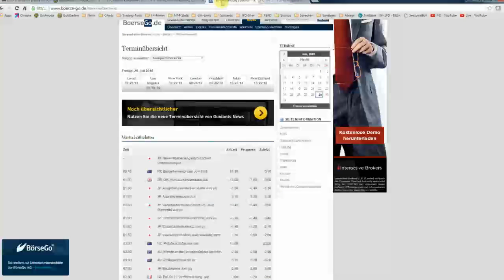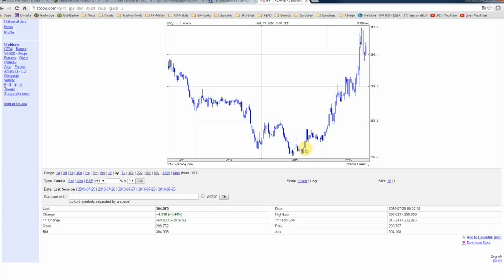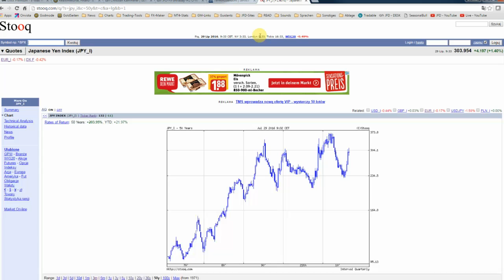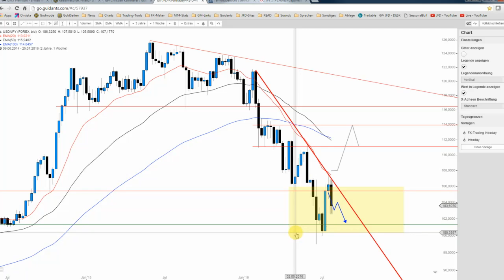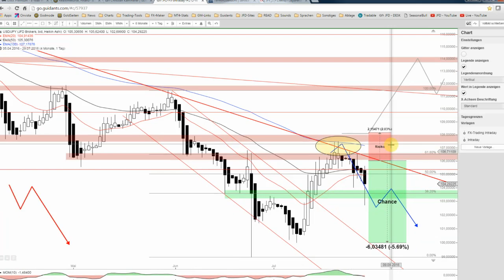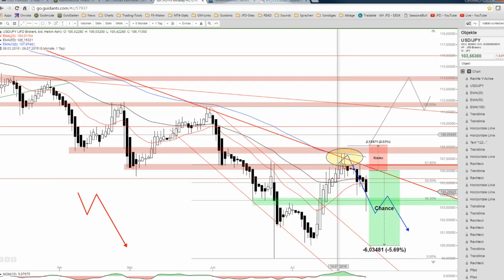JFD Devisenradar: USD/JPY mit Bewegungen wie im Bilderbuch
Die unlängst bereits mehrfach angedeutete Phase einer Stärke beim YEN, setzt sich mit grandioser Klarheit um, sodass die erwartete Schwächephase beim USD/JPY und anderen Yen-Pairs durchschlägt.